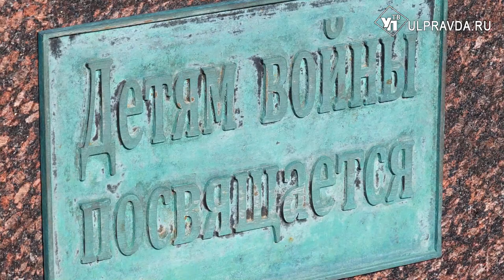В Ульяновской области почтили память погибших детей Донбасса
В Ульяновской области состоялась церемония возложения цветов к памятнику «Дети войны», приуроченная ко Дню памяти детей – жертв войны на Донбассе. Как это было, смотрите в нашем сюжете.